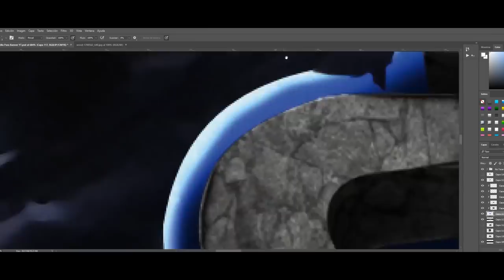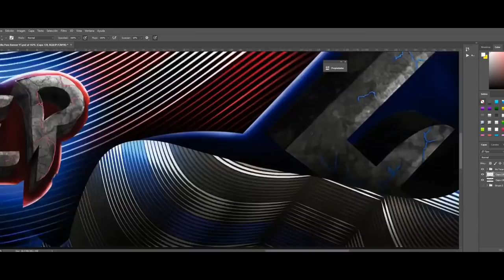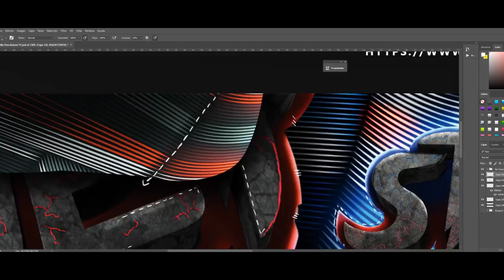SPEED ART - BANNER FOR STEP - Erlanz